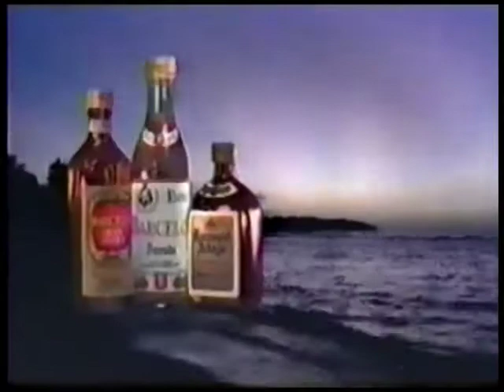Comercial de Barcelo de San Cristobal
Muy recordado este comercial por su encanto musical.